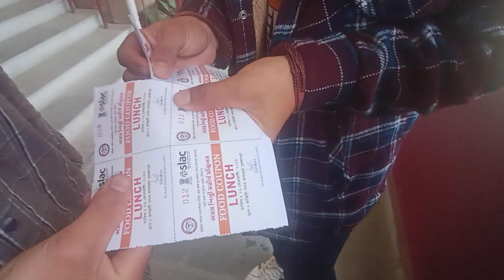Guwahati artist met|| H langneh ❤️